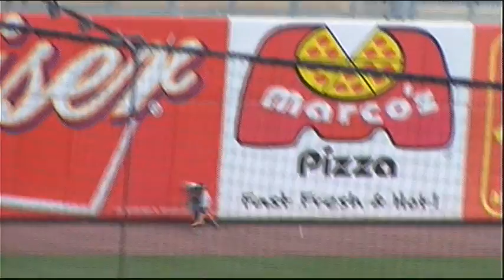Hankins is solid; Mud Hens bullpen implodes